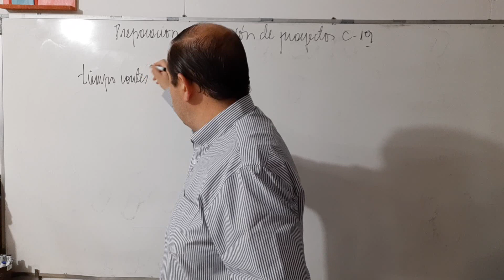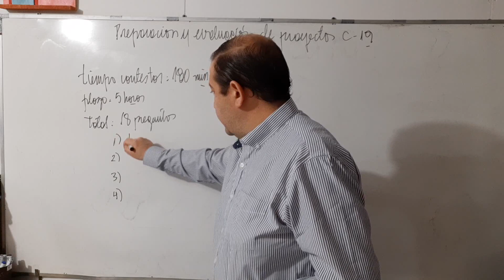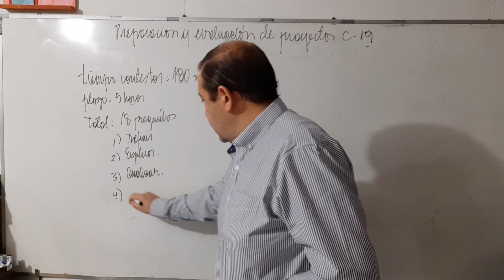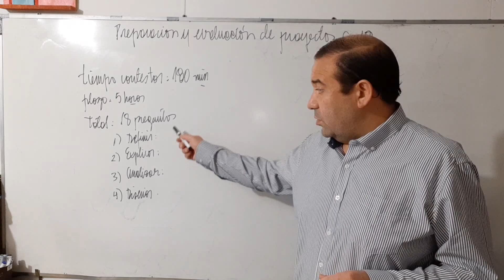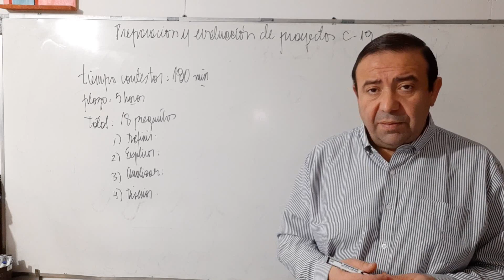Clase 19 Preparacion y evaluacion de proyectos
Pauta para la prueba